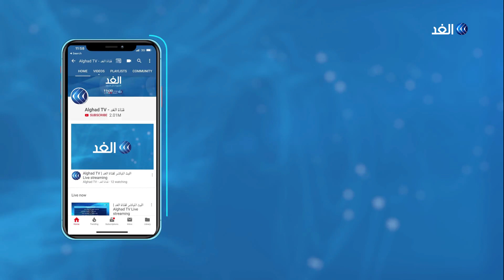الجزائر وفرنسا تتصدران المنددين بالانقلاب في مالي .. فما هي الأسباب؟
أكدت الجزائر رفضها القاطع لأي تغيير غير دستوري للحكومة في مالي فيما دعت فرنسا لاجتماع طارئ لمجلس الأمن لبحث الوضع في مالي. هذا وتوالت ردود الفعل الدولية المنددة بالانقلاب العسكري في مالي حيث علق الاتحاد الافريقي عضوية باماكو  بعد إرغام الرئيس المالي إبراهيم أبوبكر كيتا على التنحي عن السلطة وحل البرلمان والحكومة، وذلك بعد ساعات من احتجازه مع رئيس وزرائه من قبل عسكريين... المزيد من التفاصيل يتحدث من الجزائر حكيم بوغرارة المحلل السياسي ومن مدينة ليل الفرنسية عبر سكايب الدكتور يونس بلفلاح أستاذ العلاقات الدولية بجامعة ليل الفرنسية، مع سينار سعيد، عبر الفقرة الإخبارية.